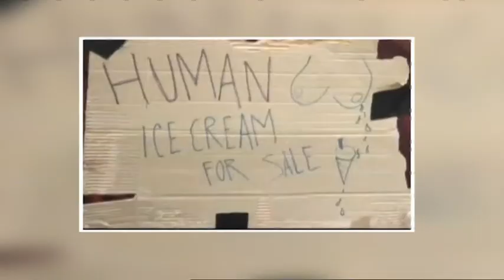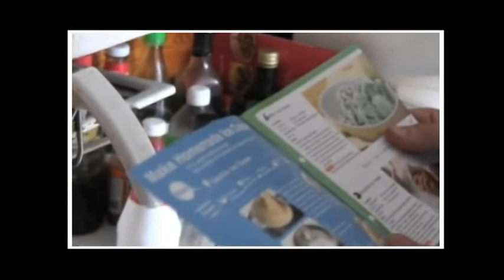V 02 Cont 091105 1417 990 muttermilch RTL S